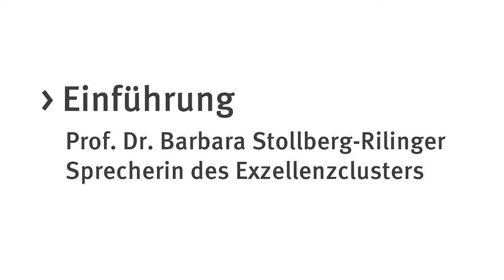Festakt des Exzellenzclusters "Religion und Politik" zur zweiten Förderphase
Auf der feierlichen Eröffnung der zweiten Förderphase des Exzellenzclusters "Religion und Politik" der Universität Münster (WWU) sprach die Rektorin der WWU, Prof. Dr. Ursula Nelles, das Grußwort. Die Sprecherin des Exzellenzclusters, Historikerin Prof. Dr. Barbara Stollberg-Rilinger, gab eine Einführung.